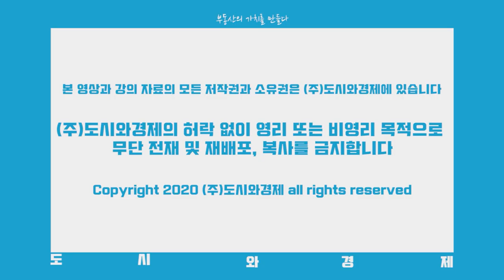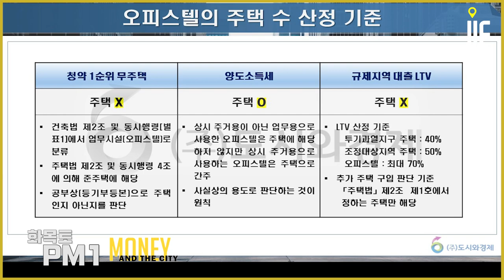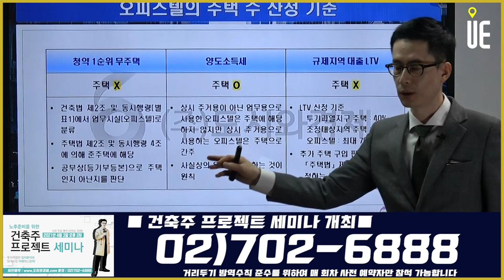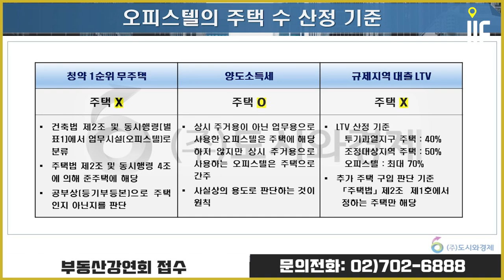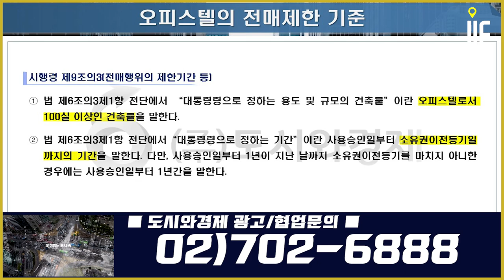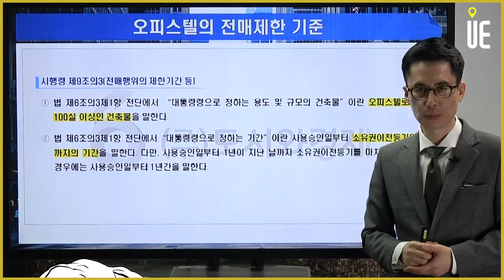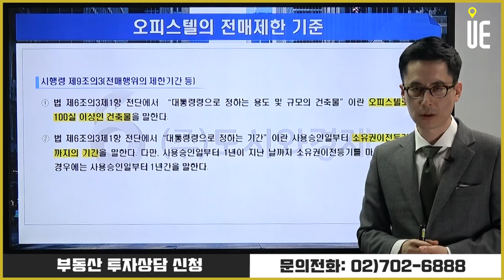오피스텔의 전매제한 기준분석과 '논현 센트레빌 라메르' 분양정보[도시와경제 분양진단/주용남소장]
인천 남동구 논현동 111-11번지 일원에 분양하는 '논현 센트레빌 라메르'는 지하 6층~지상 23층 23~44㎡(이하 전용면적) 630실로 구성되는 주거용 오피스텔

소래포구역 역세권. 영동고속도로, 제2경인고속도로, 제3경인고속화도로, 외곽순환도로
인천대교로 송도국제도시, 인천국제공항 이동도 편리
서울역과 강남역을 연결 광역버스
수인선 수원-한대앞 구간 지난해 9월 운행 시작

▶【오후 5시】
■ 어반스토리 ■
▶【특집편성】
■ 도시와경제 브이로그 ■
▶【대중없음】